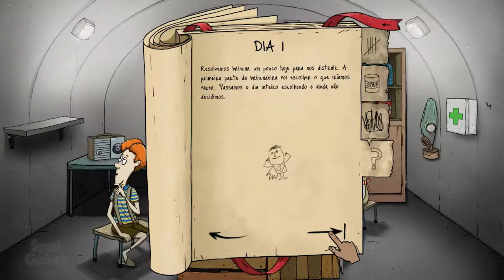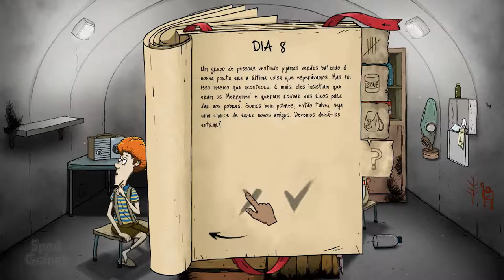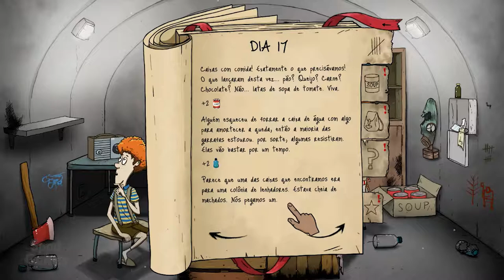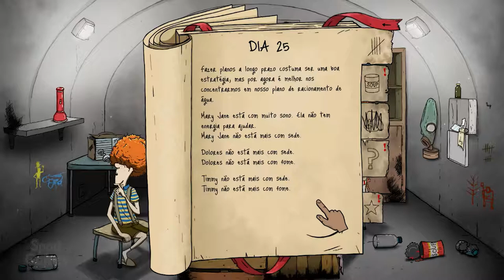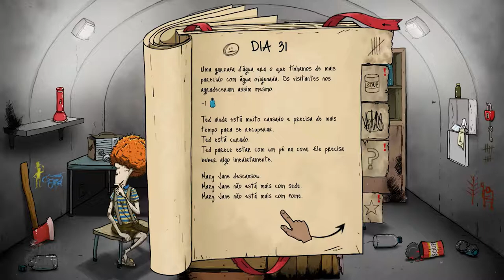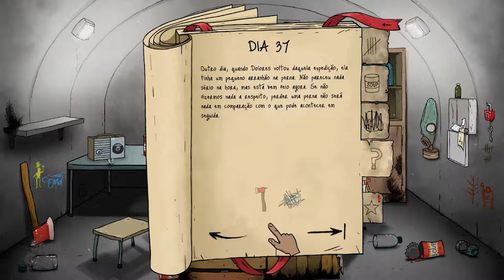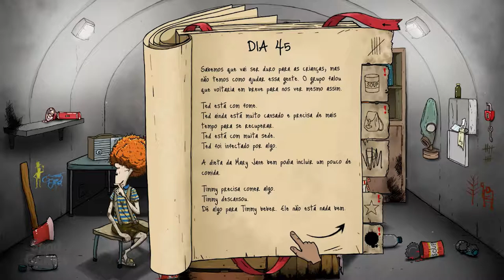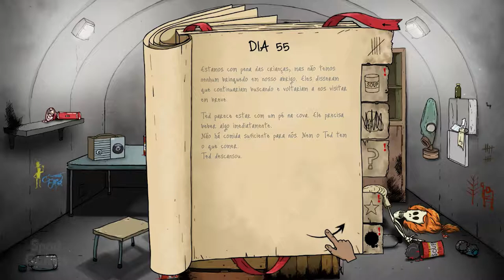60 SECONDS REATOMIZED (Gameplay em Português)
Título: Zombotron
Gênero: Ação, Aventura, Indie
Desenvolvedor: Ant.Karlov
Distribuidora: Armor Games Studios
Data de lançamento: 22/abr/2019